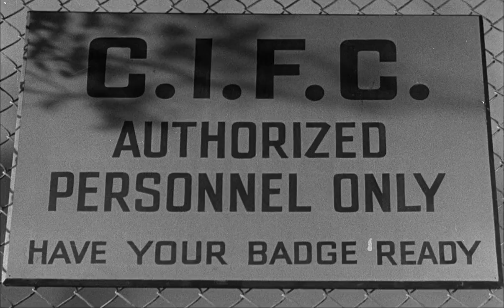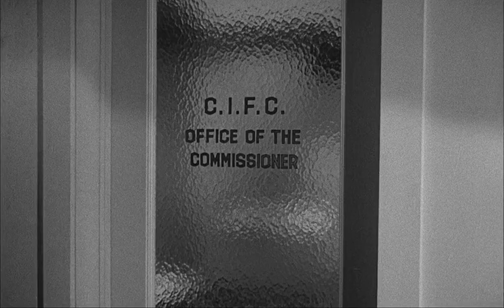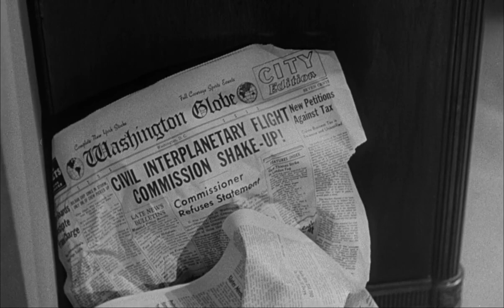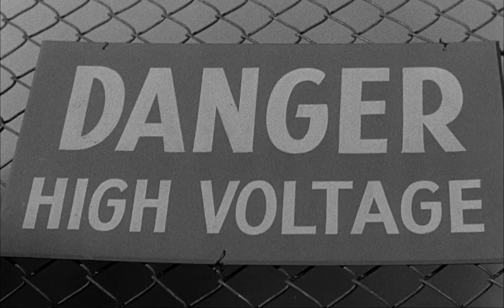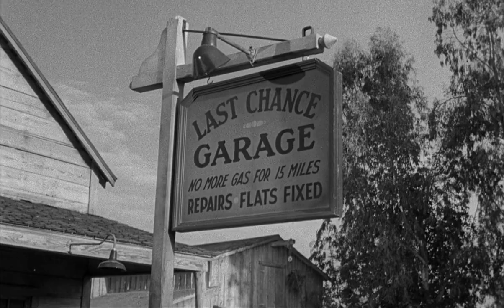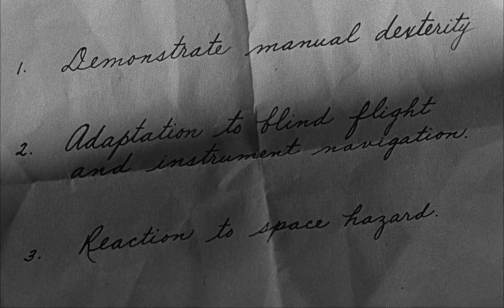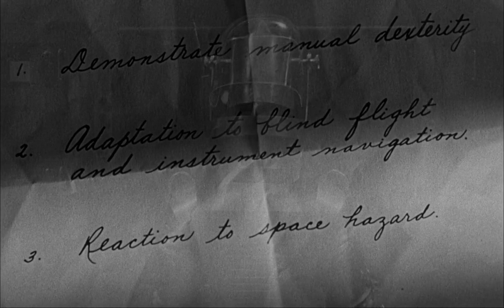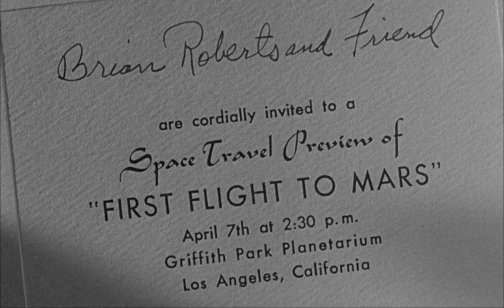Il re dei Robot - Film Completo italiano - Tobor (1954) ✖ Sci Fi .720p by@HollywoodCinex 🆓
Film Fantascienza completo - FILM COMPLETO IN ITALIANO
 ita

◉   Films Fantascienza
 @Hollywood Cinex

©️ Non si intende in nessun modo fare lucro e/o violare il copyright con questa pubblicazione .Per qualsiasi tipo di controversia o dubbio riguardante il ©️opyright potete contattarci su _

           ★ Tobor the Great  ★ Tobor il re dei robot  (1954)

   Dati tecnici :
Runtime 1:15:37
Frame A/  ratio: 301:180 = 1.672222
Negative Format :  35 mm
Risoluzione: 1204 x 720
Durata 76 min
Dati  b/N
--  01 Sep. 1954 (USA).  /

Regia: Lee Sholem
Genere :Fantascienza  Sci-Fi war
- assistente   alla regia   ( Herb Mendelson)
Produttore:   Richard Goldstone
Produttore Esecutivo : Carl Dudley
Soggetto:    Philip MacDonald
- Orville Fouse supervisore della produzione
Sceneggiatura: Carl Dudley, Philip MacDonald
Fotografia: John L. Russell
Montaggio: Basil Wrangell

Effetti Speciali: Howard Lydecker, Theodore Lydecker
Scenografia: Hugh Hunt, Edwin B. Willis
Musiche:   Howard Jackson

Nominations  :
*** Academy of Science Fiction, Fantasy & Horror Films, USA
   CAST  :
  Billy Chapin: Brian Roberts detto GrillO
  Taylor Holmes:   prof Arnold Nordstrom
  Steven Geray:  Spia straniera
  Henry Kulky:  Paul, una spia
  Franz Roehn:   Karl
  Hal Baylor:  Max, una spia
  Peter Brocco:   dottor Gustav
 - Doppiatori Italiani -
Emilio Cigoli:   dott  Ralph Harrison
Dhia Cristiani:   Janice Roberts
Amilcare Pettinelli:   professor Arnold
Carlo Romano:   spia straniera
Vinicio Sofia:   Paul, una spia
Lauro Gazzolo:  Karl
Manlio Busoni:   dottor Gustav
Nino Pavese:   Gilligan
Gianfranco Bellini:   Johnston
Vittorio Cramer:   voce narrante

Stati Uniti d'America 1 settembre 1954
   Danimarca 14 marzo 1955
   Portogallo 19 dicembre 1955
   Francia 21 agosto 1957
  (AKA)  :

Belgio   ( francese) Tobor le grand
Belgio   ( fiammingo) De grote Tobor
Brasile  :   A Vingança do Monstro
Cile   :   Tobor, El Magnífico
Danimarca Tobor og atomspionerne
Francia :  Le maître du monde
Italia Tobor - Il re dei robot
   ☆ Locations ☆

-- Osservatorio Griffith, 2800 E Observatory Rd, Los Angeles
-- Ranch di Iverson - 1 Iverson Lane, Chatsworth
-- "Republic Studios, Hollywood, Los Angeles, California, USA"
--  TRAMA

1) Il dottor Harrison, ritiratosi dalla ricerca nazionale aerospaziale e ritenendo più opportuno l'invio di equipaggio non umano, realizza in uno scantinato un robot chiamato Tobor, d'aspetto imponente quanto mostruoso ma in grado di ragionamenti e risposte umane in qualunque situazione.

2)Le maggiori potenze mondiali competono per la conquista dello spazio. Il dottor Harrison realizza in uno scantinato un robot chiamato Tobor, in grado di ragionamenti e risposte umane in qualunque situazione, ma viene rapito dalle spie straniere.

3)il dottor Ralph Harrison, ritiratosi in casa, ha progettato un robot comandato da una sorta di traduttore di onde cerebrali che rivelarsi strategico nella ricerca scientifica e nella sperimentazione dei voli spaziali. Tobor - così è ribattezzato l'automa, rovesciando la parola robot - supera ben presto qualsiasi aspettativa mostrandosi adatto per molteplici impieghi e capace di simulare sentimenti ed emozioni umane. Inevitabilmente Tobor ..
- Brian "Gadge" Robertson : Cavolo, Tobor, sei meraviglioso!

- Prof. Arnold Nordstrom : Questa è mia figlia, la signora Roberts, che gestisce questa casa con una verga di ferro!
Il film ha ispirato una serie di fumetti di Tobor the Great, scritta da Denis Gifford e con artwork di James Bleach; è apparso in Star Comics # 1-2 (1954), da D Publications.
✪ September  -- 01, 1954 (U.S.).